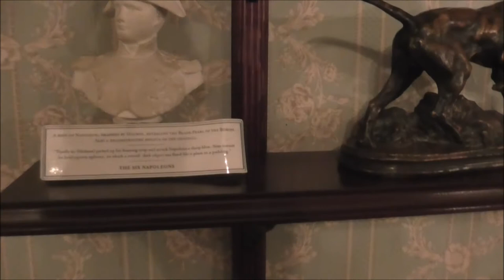Londynsky Vasky jugend a Sherlock Holmes